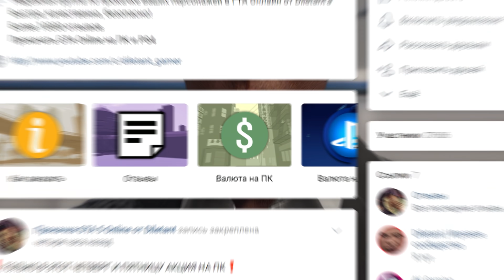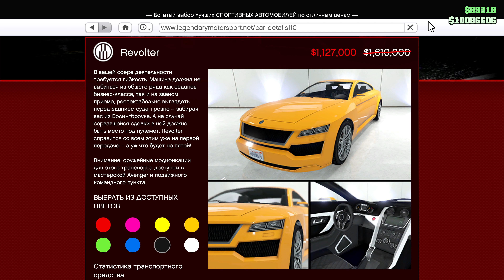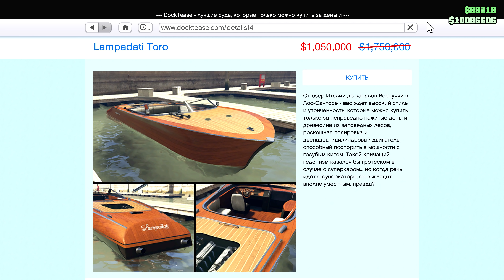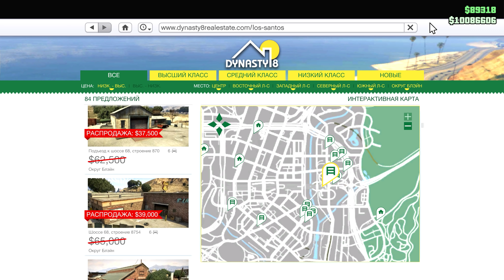Обновление GTA Online: 7 новых режимов «Выживание» | СКИДКИ, БОНУСЫ, ДАТА ВЫХОДА ЛЕТНЕГО ОБНОВЛЕНИЯ!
💬 Дата выхода летнего обновление в GTA Online про «Уличные гонки» и «Новые ограбления» 20 июля 2021 года